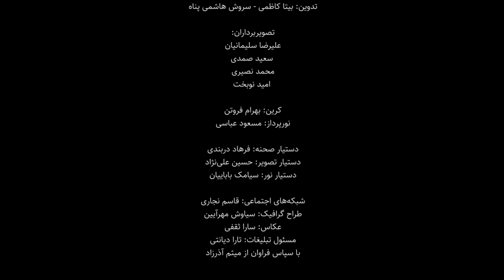دونوازی دل‌انگیز زنان هنرمند ایرانی در صحنه قاجاری | Iranian Female Musicians in Online Concert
تار: بهاره فیاضی
تنبک، دایره: گوهرناز مسائلی
دومین دوره کنسرت آنلاین موسیقی ایرانی، آذر ۱۳۹۹

تهیه شده در هفدانگ - پاپیز ۱۳۹۹
Tar  and Tombak
2nd Online Iranian Music Festival, December 2020
Tar: Bahareh Fayazi
Tombak, Dayereh: Goharnaz Masaeli